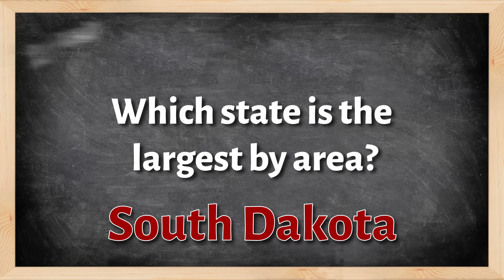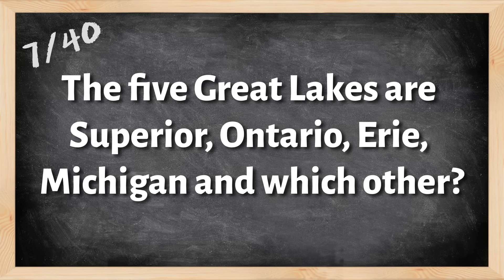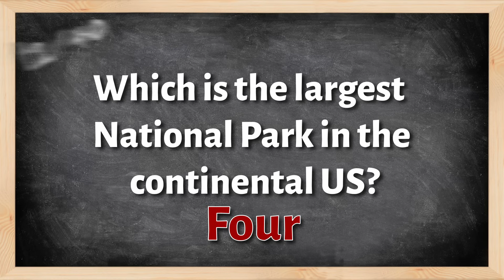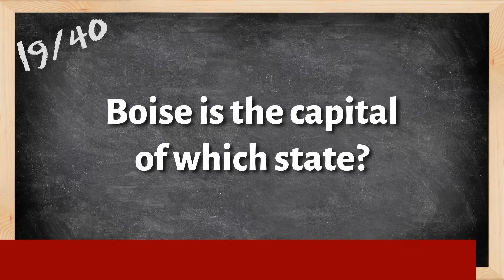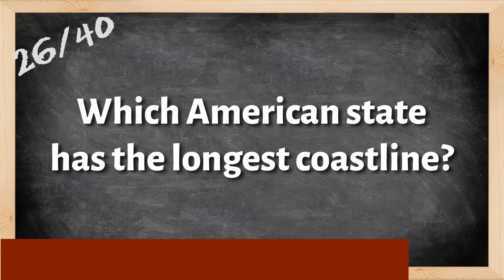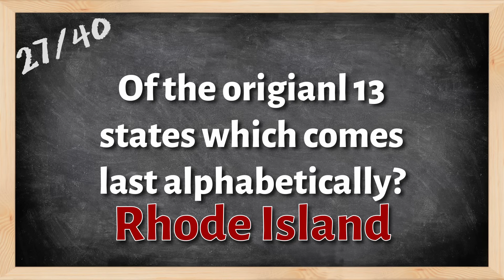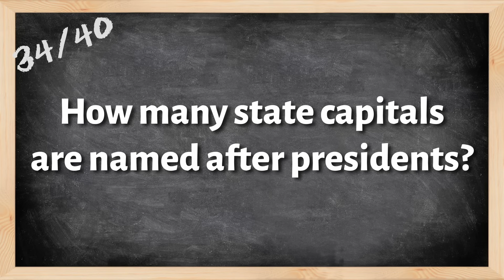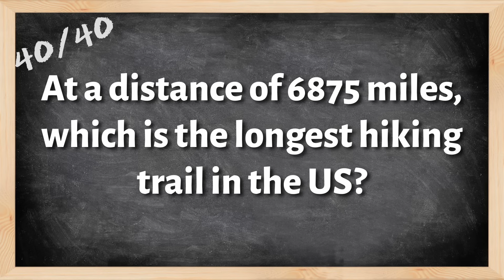How well do you know the USA? 40 trivia quiz questions and answers on US geography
It's quiz trivia time! Can you answer these 40 geography trivia quiz questions about the United States of America.

40 questions. Only 10 seconds per question. Then the answer is revealed.

Think you can get full marks? Let’s see how good you are. Let me know your score in the comments.